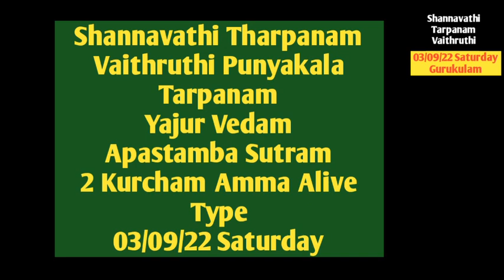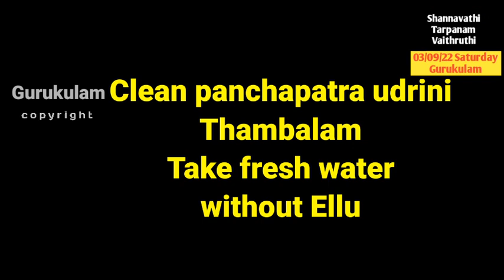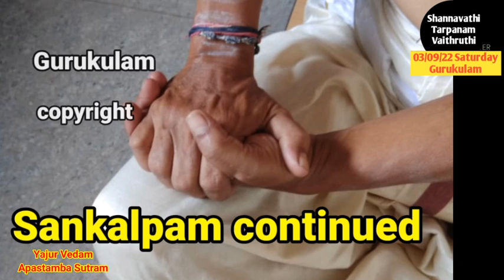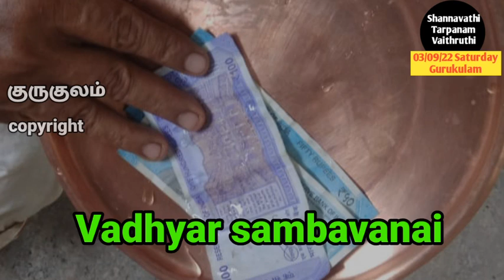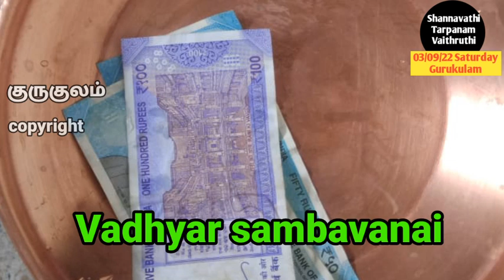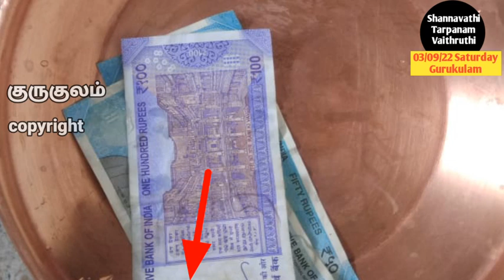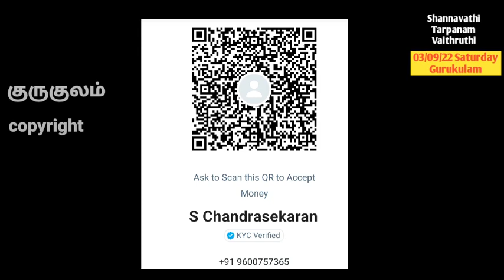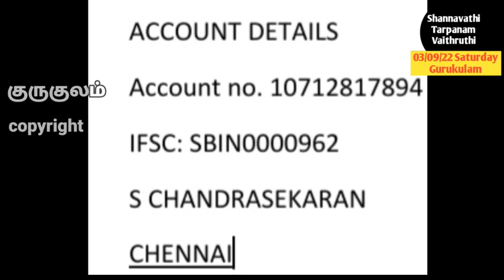Shannavathi Tarpanam Vaitrudhi Punyakalam Yajur Vedam Apastambam 2 Kurcham Amma Alive Type 03 09 22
Shannavathi Tharpanam (96 Tarpanam in a Year)  Vaitrudhi puniyakala tharpanam  on 03/09/22 Saturday.  Those who are belonging to Yajur vedam Apastamba  Sutram and for those who are following 2 Kurcaham method in tarpanam and whose mother is  alive can follow this video.
2. Yajur Vedam Bodhayana Sutram (2 Types)
Net Tr:
S. chandrasekaran
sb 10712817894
IFSC: SBIN0000962
SBI GOPALAPURAM
Aasirvadams.
Sri gurubyonamaha.
Gurukulam Chandrasekaran.